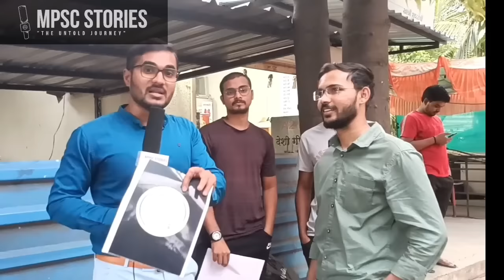Asking questions to mpsc students Part 1|तुमचाmpscचा अभ्यास या विद्यार्थ्या सारखा पाहिजे|MPSCStories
MPSC stories is the channel whre we are sharing the real life stories of mpsc aspirants and also haivng the question and answer discussion which will help mpsc aspirants in their praparation.